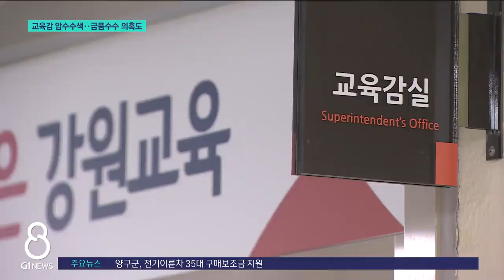[G1뉴스]검찰 교육감 압수수색..금품수수 의혹까지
검찰이 오늘 도교육청 내 교육감실과 교육감 관사를 압수수색했습니다.